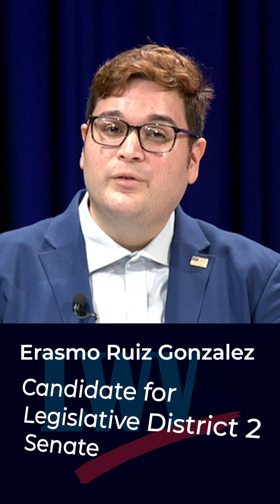LWV Shorts: Erasmo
LWV 2024 Candidates Forum Primary Election: Legislative Dist. 2, Senate